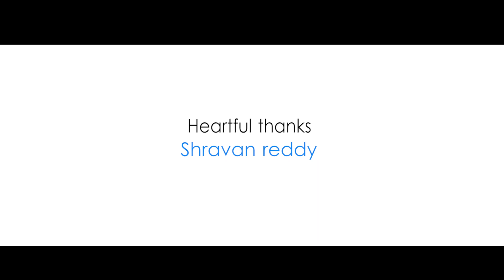Dil Raju - King of Hearts | A Mani Kumar Guduru Film | MANIA STUDIOS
We proudly present you, our second production titled
"Dil Raju" (King of Hearts) from MANIA STUDIOS.

Raju who leads his life in local slums of Hyderabad, falls in love with a medical inter during her visit to his slum. He tries to impress her with his massness & madness with the help of his chilhood friends.
The story is all about how Raju becomes "Dil Raju" - King of Hearts

Casting :

Leads: Shantanu Tiwari, Sharanya Pratap
Supporting Roles : Yashwanth Reddy, Nanda Kishore, Shoaib

Technical Team:

MANIA STUDIOS PRESENTS
Producer: G S S Kamala
Direction: Mani Kumar Guduru
Story, Screenplay & Dialogues: Mani Kumar Guduru
Cinematography: Mani Kumar Guduru
Editing: Mani Kumar Guduru
Assistant Direction: Rohit Kompella
Publicity Designer: Shawnwazz
Music composed by: Anirudh - Manoj (GrandBoy Music.)
Keyboard & Guitars: Anirudh Yerramalli
Mixing & Mastering: GrandBoy Music.
Recording Studio: Enoch Jagan Studios
Dubbing: Swetha Chawali
Singer: Manoj Hathwar
Lyrics: GrandBoy Music. & MANIA STUDIOS
Promotions: Sandeep Krishna (Darling)
Stills & Operative Camera: Rahul Gudipudi
Brand Partners: Dubknockers, orionex studios
Mania Studios Team : Nitish Menon, Bhargav Sharma, Vidhi Jain, Sujaritha.S, Nikesh Raj, Sandeep Krishna (Sandies Melodies).